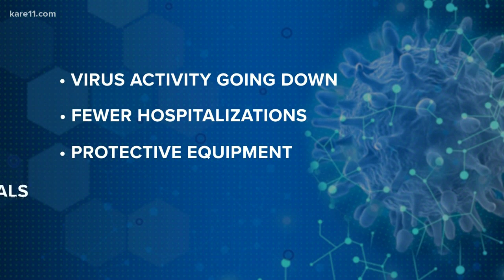Dr. Osterholm gives stark warning for states reopening too soon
On Wednesday, Minnesotans will likely learn the future of Governor Tim Walz's Stay At Home Order, set to expire at 11:59 p.m. on May 17, but renowned infectious disease expert Dr. Michael Osterholm says any debate about what to do on a week to week basis is missing the point.

KARE 11's Julie Nelson sat down for a chat with the doctor on Tuesday, where he said we all need to understand that we are only in the second inning of a nine inning game.

As the coronavirus continues to impact society on a number of fronts, KARE 11's Kent Erdahl sat down with Michael Osterholm, Director of the Center for Infectious Disease Research and Policy (CIDRAP) at the U of M two months ago.